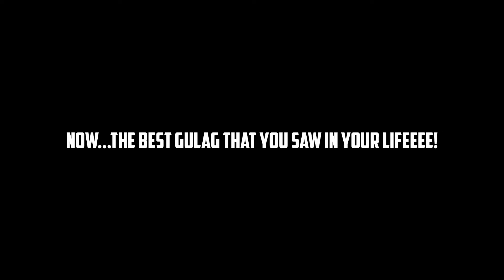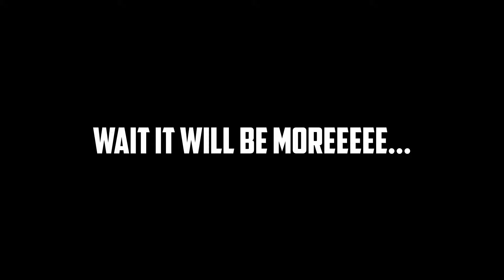BEST OF WARZONE 2 2022! (FUNNY AND COOL Moments)